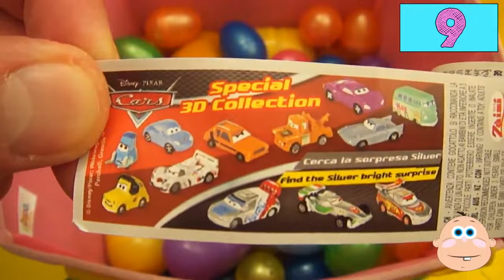Huge 101 Surprise Egg Opening Kinder Surprise Elmo Disney Pixar Cars Mickey Minnie Mouse